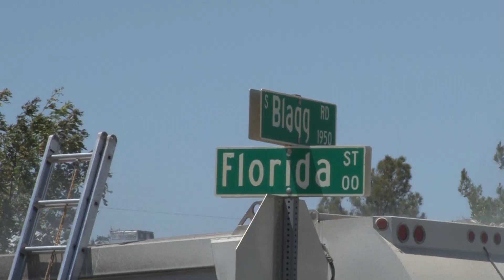06-02-2021 Smoke From Trash Truck Fire Seen For Miles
Pahrump Valley Fire and Rescue responded to a report of a trash truck on fire this afternoon.  Crews responded quickly and the driver declined any treatment.